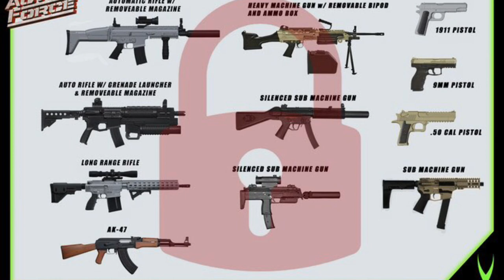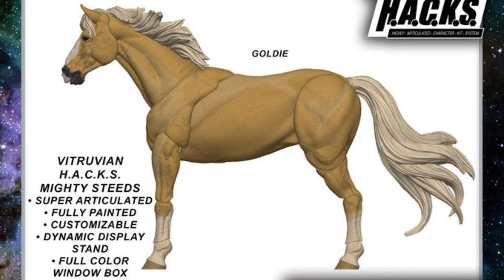Mike’s Collection: Action Figure Kickstarters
In this episode I provide an update on Valaverse’s Action Force Kickstarter campaign plus I revisit all the Kickstarters I backed in the past including Marauder Task Force, Marauder Valkyries, Boss Fight Studios’ Vitruvian H.A.C.K.S., and the Four Horsemen’s Mythic Legions.